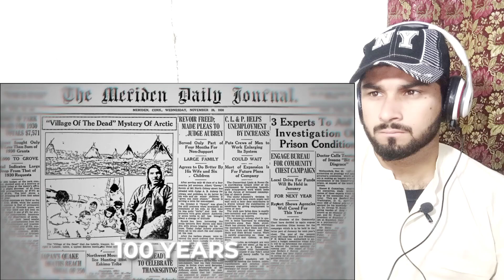Anjikuni Lake Mystery Village Vanishes Overnight | Shocking Mystery Unsolved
★★★Title Name★★★

 ★★★Credit To Video ★★★

 ★★★ About Video ★★★

★★★Your Queries ★★★
unsolved mysteries
mystery
unsolved mystery
Buzzfeed unsolved
lazy masquerade unsolved mysteries
unsolved
unsolved mystery!
unsolved mystery series
25 unsolved mysteries
100 unsolved mysteries
unsolved mystery! the movie
mysterious events unsolved
unsolved mysteries compilation
solved mysteries
unsolved mysteries with robert stack
unsolved crime
100 unsolved mysteries that cannot be explained
5 unsolved mysteries
15 unsolved mysteries

★★★ Timestamps★★★

★★★TAGS★★★
lake anjikuni mystery,
mystery of lake anjikuni
anjikuni village
lake anjikuni village
mystery of anjikuni village
lake anjikuni
village of the dead: the anjikuni mystery
angikuni lake village mystery
lake anjikuni inuit village
anjikuni lake village mystery
anjikuni village canada mystery
angikuni lake village mystery in hindi
mystery
anjikuni mystery
anjikuni
angikuni lake
unsolved mystery
the enduring mystery of lake anjikuni
anjikuni lake

★★★Official What's App Number★★★
In the Future You Want To Donate Any Donation, That'll Be Pleased For Me.

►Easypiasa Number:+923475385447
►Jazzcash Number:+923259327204